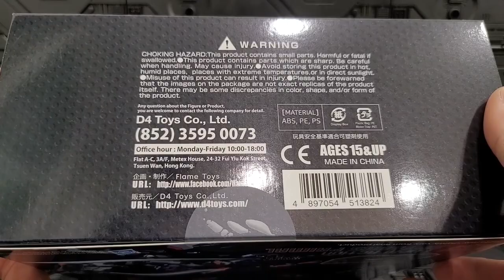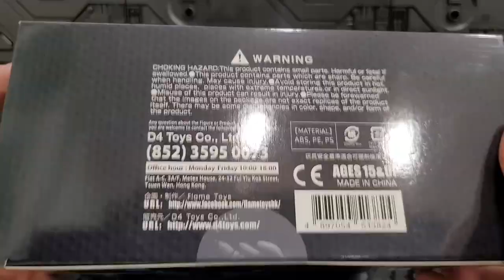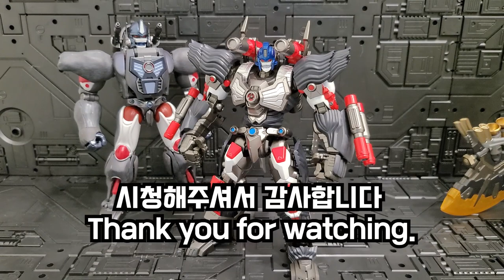Don't buy it. Flame Toys Furai Action Optimus Primal / 사지마세요. 플레임토이즈 풍뢰액션 옵티머스프라이멀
이번 영상은 플레임토이즈 풍뢰액션 옵티머스 프라이멀입니다.
. 디자인은 멋지네요..